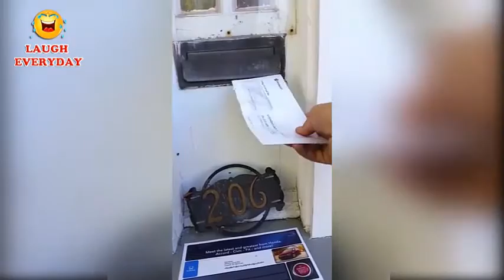Top Dog Cat And Pets Funny Fails - Animals Fail Funny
Top Dog Cat And Pets Funny Fails - Animals Fail Funny -Laugh Everyday - Fail Vides Funny- Best Funny Videos
Laugh Everyday Channel - Funny videos 2017 : try not to laugh, smile, Fail Videos Funny, or grin while watching this funniest video ever of shooting pranks. This video is so hilarious and impossible to not laugh includes funny vines, funny pranks and funny fails. Try not to laugh Compilation 2017

I love you guys so much! Slap that Like button and let’s talk down here in the comments!!
Don’t forget to subscribe to my Youtube channel for more funny videos, funny news bloopers, funny pranks, fail videos, videos funny, fail funny videos, fail videos funny 2017, fail funny video 2017, new funny videos